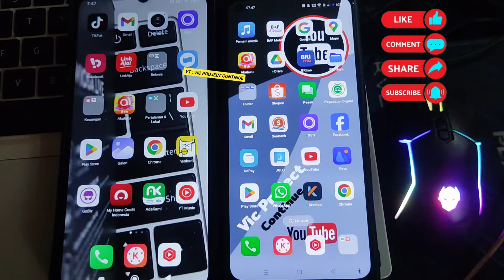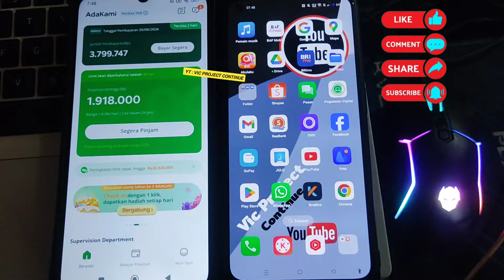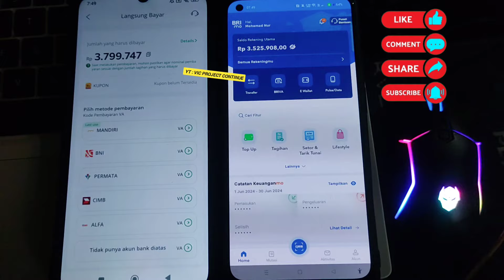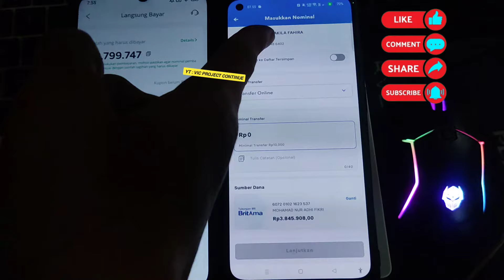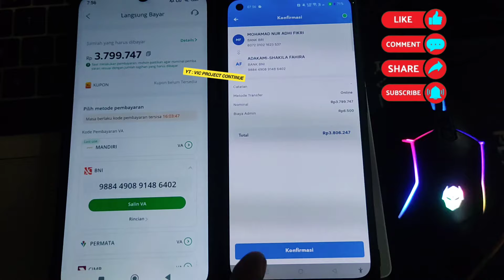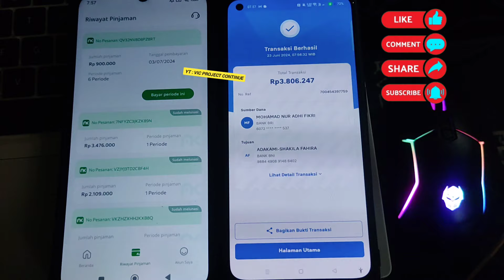Cara Bayar Adakami Lewat Brimo Terbaru 2024 ~ Cara Bayar Pinjaman Adakami